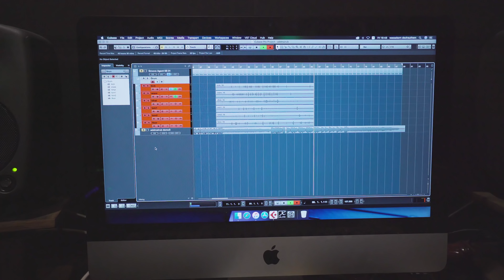เปิดบริสุทธิ์ EP53 - กลองชุด Jobeky Drums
ขอบคุณ ที่ส่งกลองชุดนี้ให้เรามาทำการ เปิดบริสุทธิ์ ในเทปนี้ ขอบคุณศิลปิน Chandelier ติดตามผลงานของพวกเขาได้ที่

ใครมีของใหม่อยากให้พวกเราเอามาเปิดบริสุทธิ์ ช่วยแนะนำกันมาได้เลย ย้ำแค่ว่าต้องเป็นของใหม่ บริสุทธิ์ ไม่เคยผ่านมือพวกเรามาก่อนเท่านั้น! ไม่ว่าจะเป็นเครื่องดนตรีใหม่ / เครื่องใช้รุ่นใหม่ / อุปกรณ์หรือ Gadget ใหม่ๆ / ขนมออกใหม่ / เครื่องดื่มมาใหม่ / ร้านเปิดใหม่ / แฟนใหม่ ฯลฯ
คอมเม้นท์กันมา หรือส่งมาได้ที่

Banana Records
199/332 บ้านกลางเมืองนวมินทร์ 42
ซ.นวมินทร์ 42 ถ.นวมินทร์ แขวงคลองกุ่ม
เขตบึงกุ่ม กทม. 10240

Line@ : @BananaMax